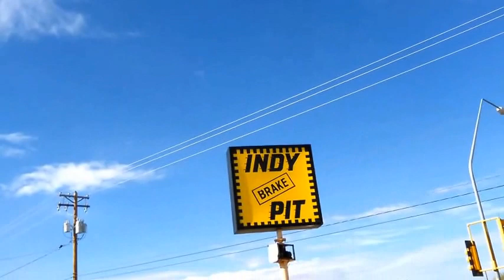Death in the air! Chemtrails / Geo-Engineering Tucson Az. 01/09/2015